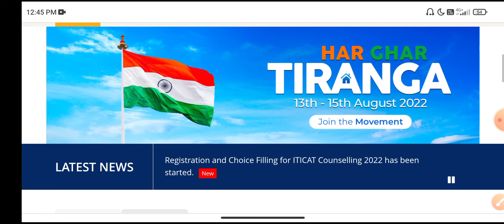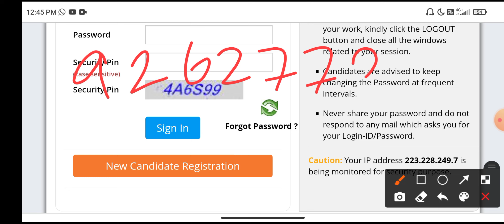BIHAR ITI Counselling Link Active | bihar iti counselling 2022 kaise kare